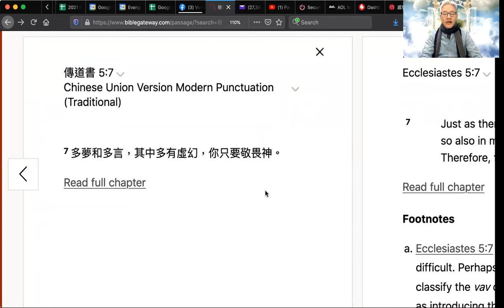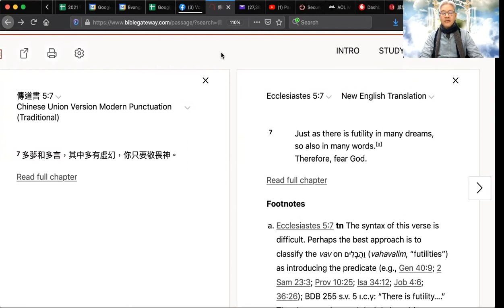2021-4-14 尋道友情：發夢如何解釋？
鄺偉志牧師。
按：剛才口快講錯，是酒政不是膳長，Sorry!